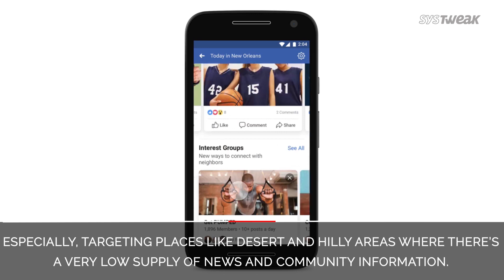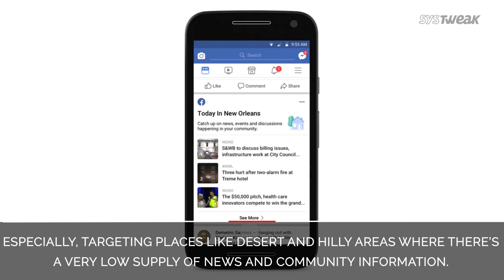Project Fi Rebrands as Google Fi And Improved Local News on Facebook | Systweak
If you’re an Android enthusiast, there’s no way out that you haven’t heard about ‘Google Fi’ (formerly called as Project Fi) before. But if you haven’t, then you should know that the service has been opened up to every smartphone now and there’s a lot to get caught up on. And, Facebook is testing new local news feature, named as ‘Today In’ to connect people and their local communities.